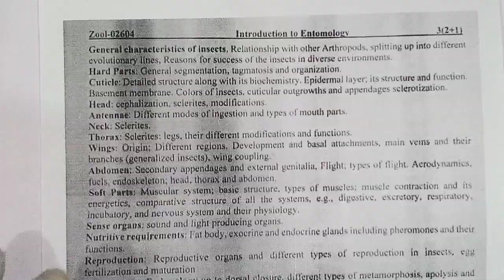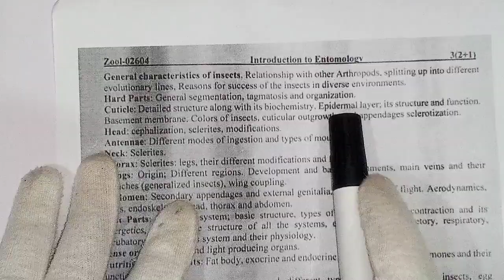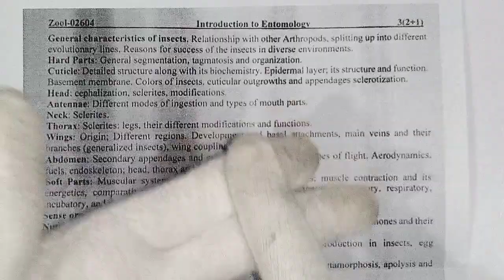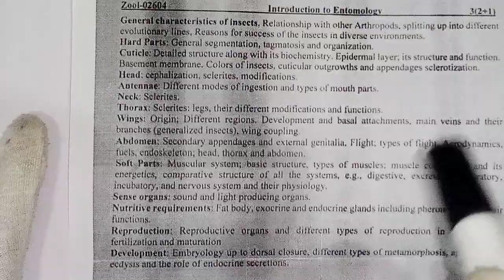Entomology Syllabus Outline | BS Zoology | Entomology Lecture Series | Semester No 6 | Lecture No 01